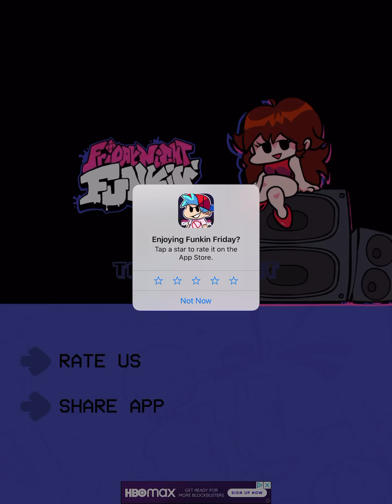Friday Night Funkin’ Playthrough [INCOMPLETE GAME] (BAD PLAYTHROUGH)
Yes. I am bad. But with more practice I’ll get better.